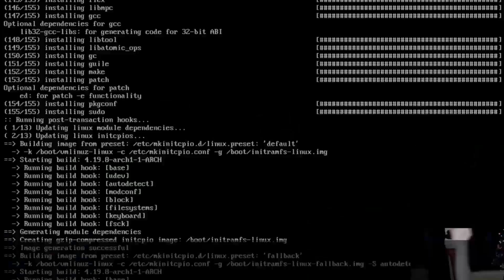Virtualization Explained | Docker | VMware | QEMU | Virtualbox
In this video, I am going over everything about Virtualization. I'm going over Docker, Open Shift, VMWare, HyperV, QEMU, Virtualbox, virt-manager with all of them Explained. You will have a good concept of how they all fit into the world of technology.

Hypervisors

Type 1
Bare Metal - ESXi, XenServer, and HyperV
Check old video

Type 2
Runs on top of Host OS - VMWare Workstation, VirtualBox, Boxes, QEMU/virt-manager, and unRaid

VMWare Workstation - Best out of the box and just works - limited functionality in free version

Virtualbox - Great out of the box settings and easy setup.

Boxes - Exclusive to the GNOME Desktop Environment - Clean setup - Limited Functionality on front end. Based on QEMU

Virt-manager - The defacto standard for QEMU frontends. Has a bit of everything and my go to frontend for QEMU.

The Rest
unRAID - This is like a weird hybrid that is like a mix of Type 1 and Type 2. You are able to make a single box, create two workstations. Its just odd, but awesome at the same time.

Containers
Docker and OpenShift/Kubernetes

Others exist but these two are really what everyone uses. .